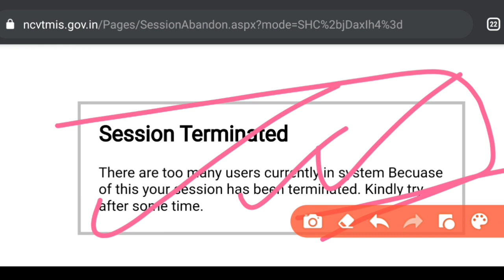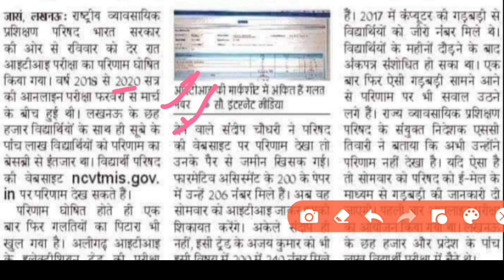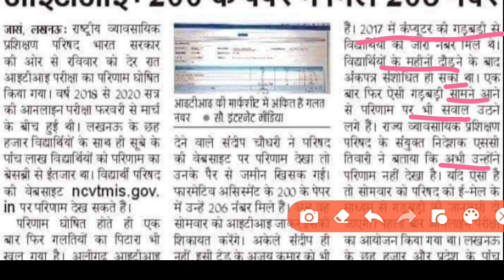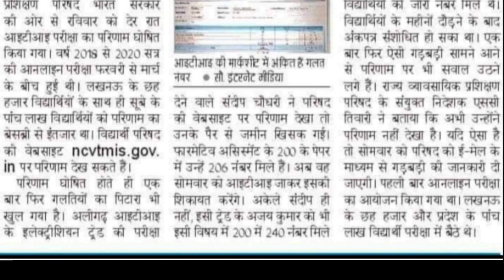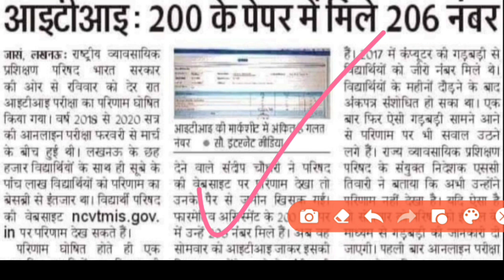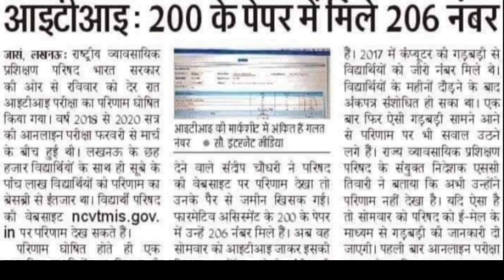ITI Result मे हुई बहुत बरी गरबर। क्या आपका Result सही है। iti result today news | iti result update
electrician
iti second year workshop calculation
and science
fitter

2020, iti result 2020,iti result 2019,iti result, iti passing
2019 ncvtiti result 2019 bihar,iti result grace mark,iti
2020,iti back paper 2020,iti ncvt exam 2020,iti exam
june 2020,iti admission 2020,iti back paper exam
2020,iti online exam 2020, iti vacancy 2020,iti updates
2020,iti new updatesi 2020,iti ncvt time table 2020, iti
2020,iti update 2020,iti new update 2020, latest iti govt